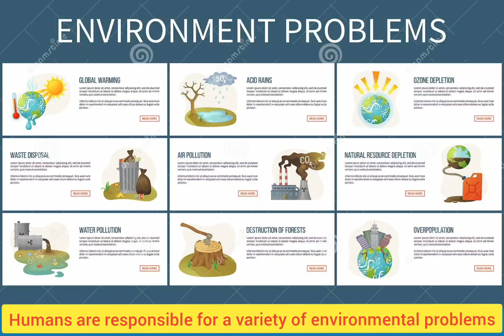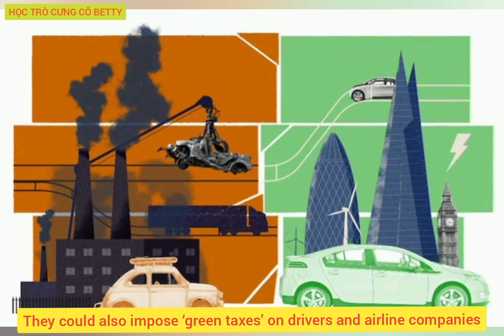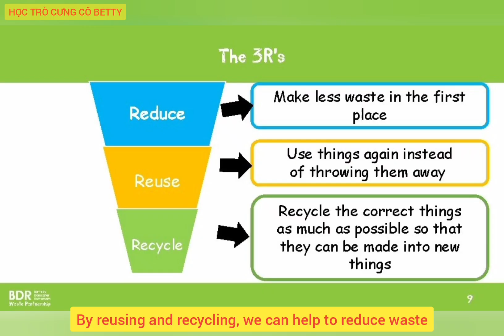Environmental problems - Nhung Edit